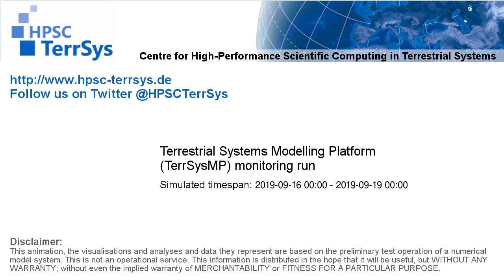TerrSysMP monitoring run 2019-09-16 - plant available storage change - Europe (72h)